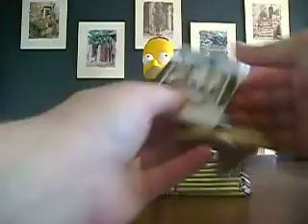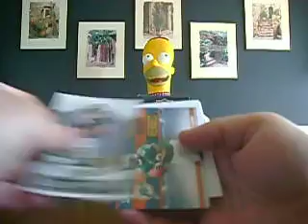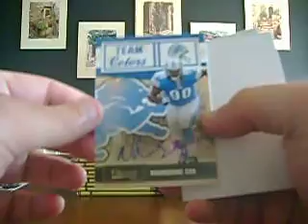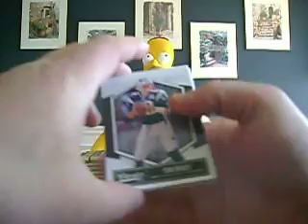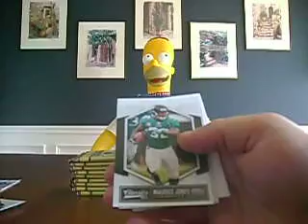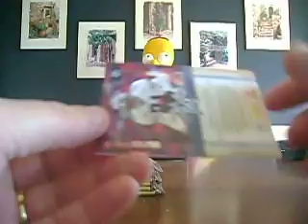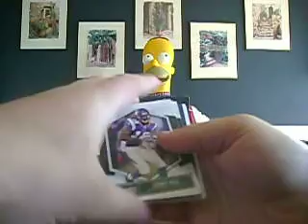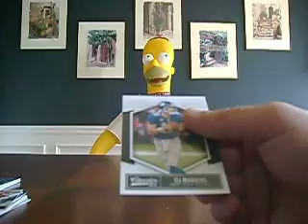Prestige and Classics Part 3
Prestige and Classics Part 2